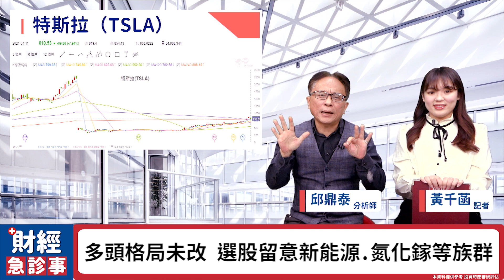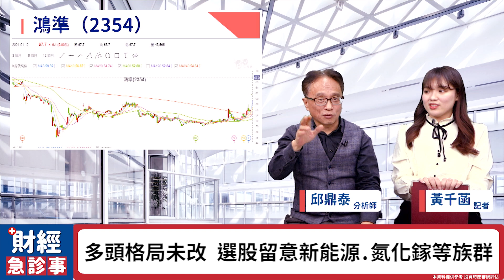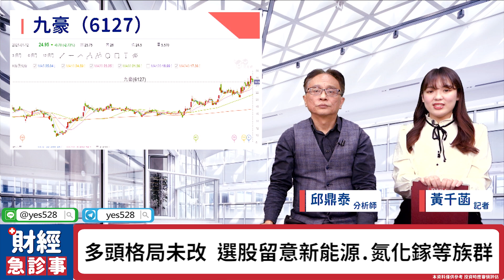財經急診事-20210112／大盤拉回修正 就是最大利多買點？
大盤在連十紅後今天收黑📉
不過多頭格局還在喔
拉回就是機會💪
🔸更多消息歡迎加入【台股鑫攻略】Telegram！
🔹搭上萬五順風車 這些族群本周衝一波！